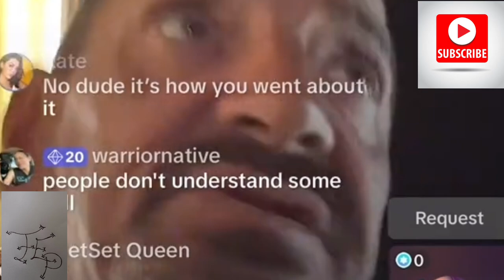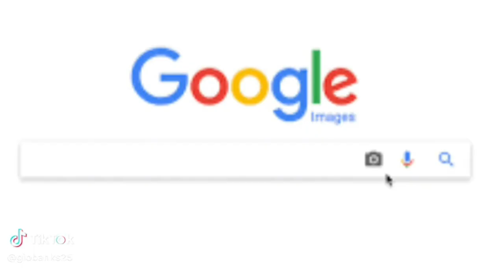Lieutenant Dan And CheckTheStar Are Now Beefing Over Clout!!!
Lieutenant Daniscalling it quits and is going solo arou d the US and now is beefing with CheckTheStar. This guy helped him get back on his feet and Dan is not liking the love he is getting from him and claiming its for clout. They are going through it and yall gotta see this video to see what happend between them.Hit the comments and lets chat family!Please hit that subscribe button yall love yall Love yall❤️🤍🩵💚✌️🙏🫡

Ticktok.com/TheAnythingPodcast
Facebook.com/G-Banks
Facebook.com/AnythingWithMotors
Youtube.com/AnythingWithMotors
Youtube.com/TheEverythingPodcast